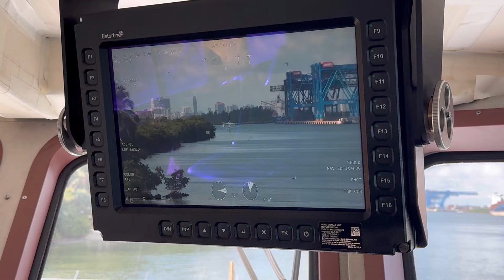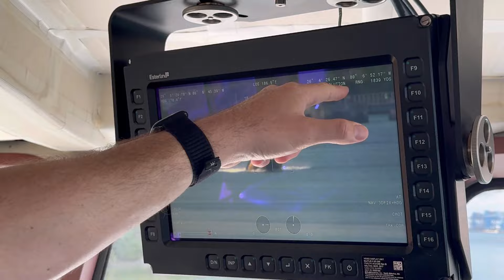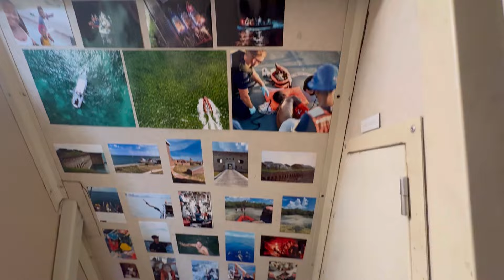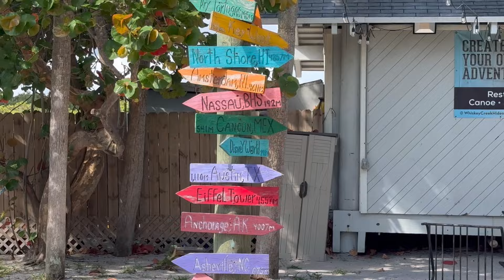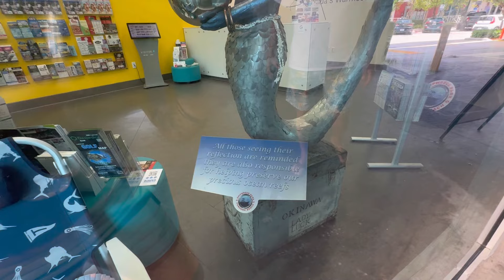South Florida Trip pt. 1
Just a vlog showcasing some of South Florida’s beauty. My brother lets us onto his Coast Guard ship and I spend time with family.

I’m Four, a guy that has been through hell and back. I was once involved in serious crime (drugs,gangs,violence, etc.) but have spent the last few years completely changing my life and focusing on personal growth. I’m currently visiting my family in Florida and this is a vlog from yesterday. If you’re struggling in your life I just want you to know there’s still hope and you can overcome anything! If you have any questions or just need someone you can vent to please don’t hesitate to reach out. Peace, love, and LIGHT ❤️🙏☮️❤️🔆
I will be responding to comments soon, thanks for being patient. Im really trying to get some quality time with family.